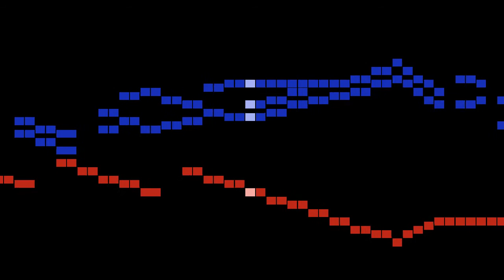Clementi - Spiritoso, Un poco adagio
An animated score of "Spiritoso, Un poco adagio", from 6 Sonatinas, Op.36, by Clementi.